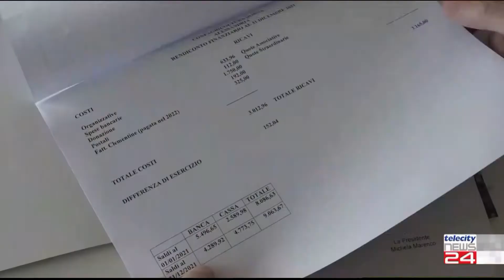Assemblea di Confagricoltura Donna Alessandria a Sarezzano - il servizio di Telecity7Gold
Il servizio andato in onda sull'emittente Telecity7Gold sul canale 10 durante il tg di martedì 7 giugno alle ore 12.30 (in replica alle 18) e sul canale 111 nel telegiornale delle ore 13.30 (in replica alle ore 20.30) con intervista del giornalista Dedè Vinci alla presidente di Confagricoltura Donna Alessandria Michela Marenco, in occasione dell'Assemblea generale di Confagricoltura Donna Alessandria, che si è svolta lunedì 6 giugno a Sarezzano presso Vigneti Repetto.